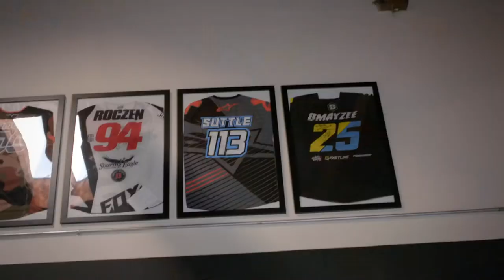Tracking Buddy Suttle & Unknown Industries Harley Davidson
Harley-Davidson® of Glendale

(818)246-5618